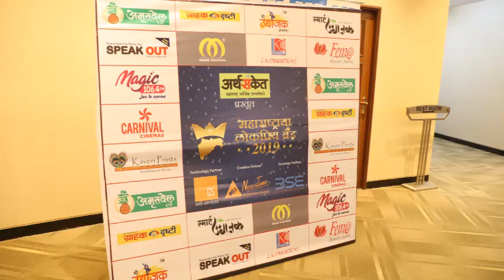Angrezi Dhaba - Most Innovative Brand 2019